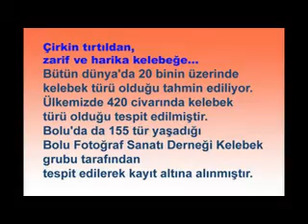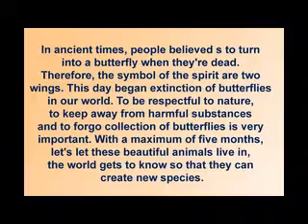My Butterflys (Hamza'nın kelebekleri)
The butterflys are found in Bolu